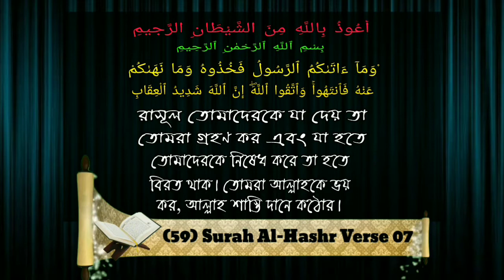পশু পাখি ও মাছ খাঁচায় বন্দী করে পোষা যাবেᴴᴰ┇Seikh Hasibur Rahaman Bukhari Hafezahulla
পশু পাখি ও মাছ খাঁচায় বন্দী করে পোষা যাবেᴴᴰ┇

Animal birds and fish can be caged in the cage and will be caged.

पशु पक्षियों और मछलियों को पिंजरे में बिगाया जा सकता है और उन्हें बंदी बना दिया जाएगा।

🎤 শাইখ হাসিবুর রহমান বুখারী হাফেজাহুল্লাহ।

🎤 Seikh Hasibur Rahaman Bukhari Hafezahulla.

🎤 शेख हसीबुर रहमान बुखारी हाफिजहल्लाह।